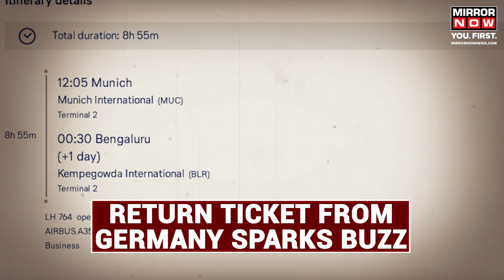Prajwal Revanna Likely To Return to India Tonight? | Ticket Details Here |K’taka Sexual Assault Case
A new development has sparked a major buzz in the Karnataka Sexual Assault case. Janata Dal Secular MP Prajwal Revanna could reportedly be returning to Bengaluru on May 16. Prajwal will reportedly take a flight from Germany's Munich on May 15. He will reportedly take a Lufthansa Airlines flight and land in Bengaluru on May 16 around 12.30 am. Details here.